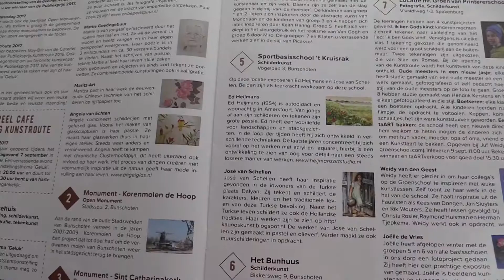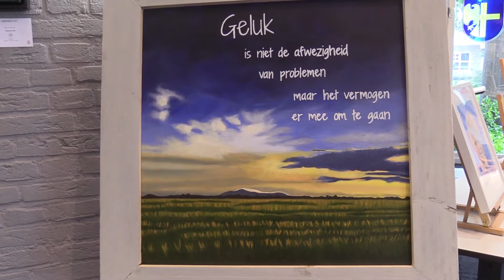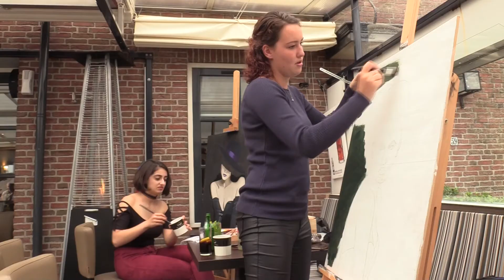Kunstroute 2017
GELUK dat was het onderwerp voor de kunstroute.
Waar konden we dat vinden ?  dit keer op Eemdijk